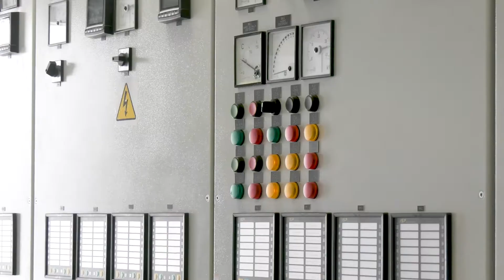Borusan EnBW Enerji | Harmanlık Rüzgar Enerji Santrali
Bursa Karacabey'de yer alan Harmanlık Rüzgar Enerji Santrali'miz temiz enerji üretimiyle yılda yaklaşık 80.000 haneyi aydınlatarak ve yaklaşık 120.000 CO2 karbon salımını engelleyerek ülkemizin geleceğine ışık tutuyor. Tesisimiz yaşam döngüsü boyunca yaklaşık 3 milyon ağacın yarattığı etkiye eşdeğer karbon azaltımı sağlayacaktır.​